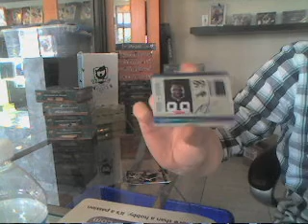Kellybw's 2011 Panini Absolute Football Pack Break